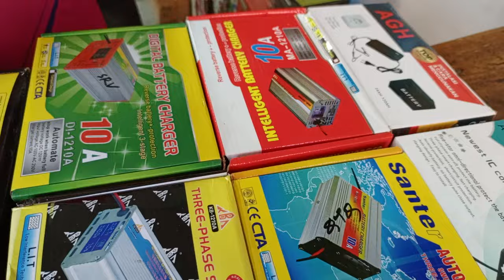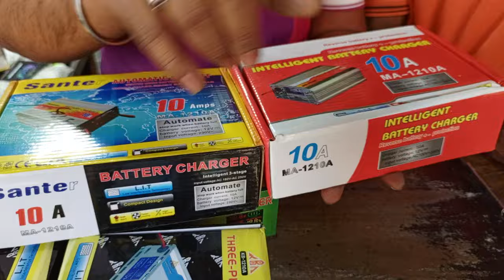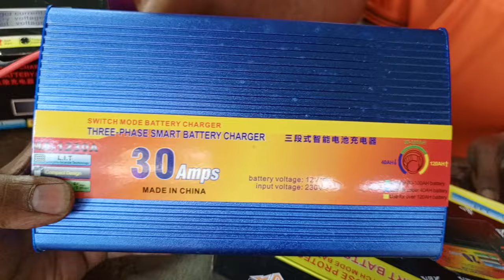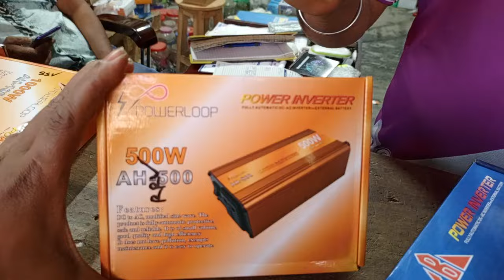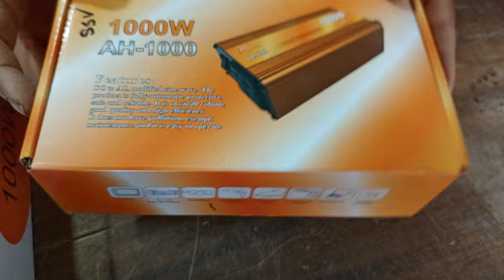12V Battery Charger price in Bangladesh | Inverter price 2024 | IPS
12V Battery Charger price in Bangladesh | Inverter price 2024 | Inverter | IPS | Battery Charger |

মিজান ইলেকট্রনিক্স
পাইকগাছা বাজার,খুলনা |
০১৯৮৯৫৮৮১৯৮ (WhatsApp,imo)+(Nagad Personal)